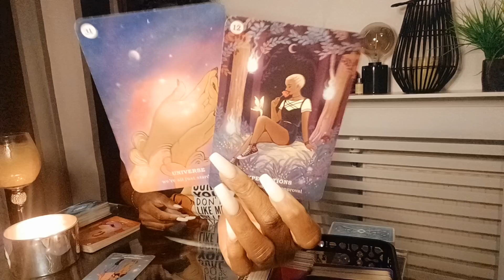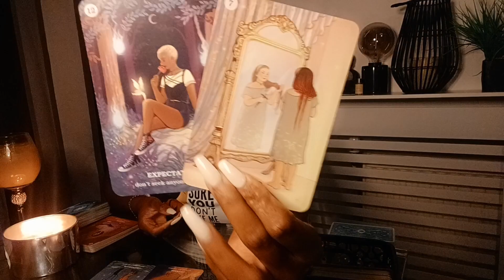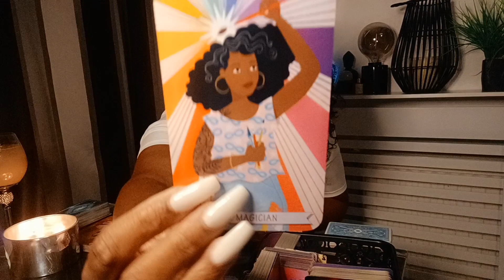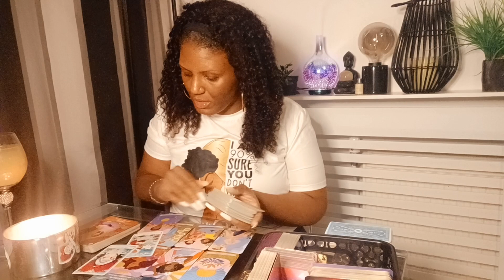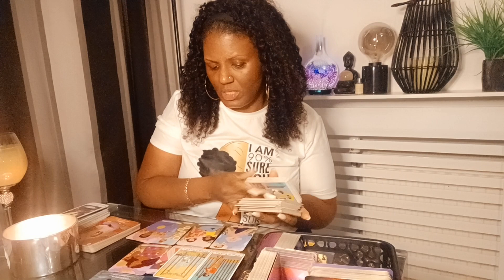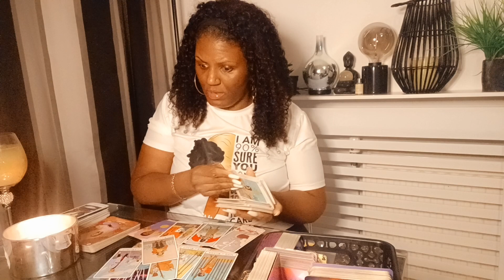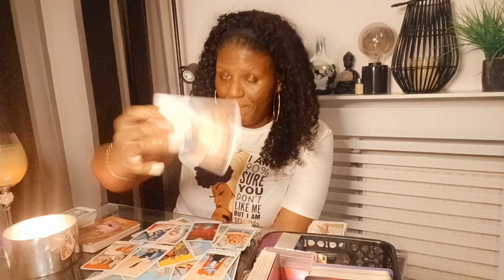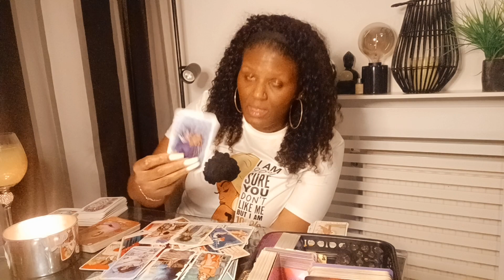Libra ♎️ 2024 PREDICTIONS| Boss moves, status changes 👑 POWER COUPLING- someone returns...Jealousy👀